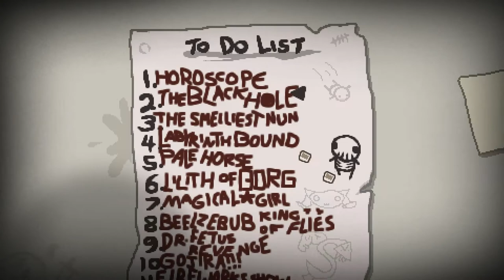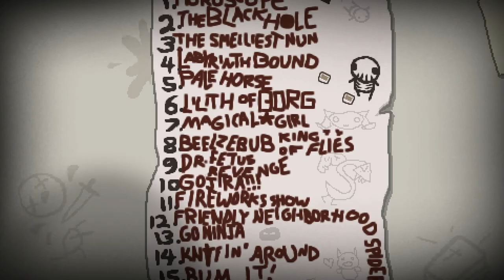Savior Challenge [Savior Mod] ♣ The Binding of Isaac: Rebirth [#171] [German]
► Run #171 - Savior Challenge [Savior Mod]
►► Letzte Challenge :)

==[EIGENWERBUNG]==

==[ALLGEMEINE INFORMATIONEN]==

==[SPIELBESCHREIBUNG]==

==[MEINE HARDWARE]==